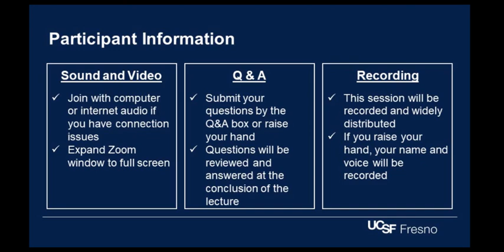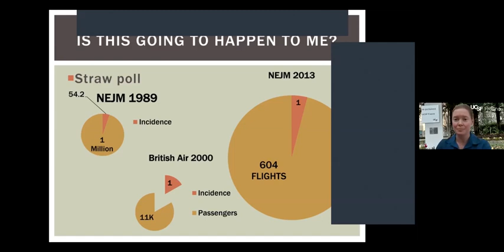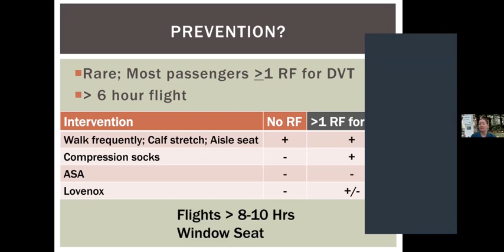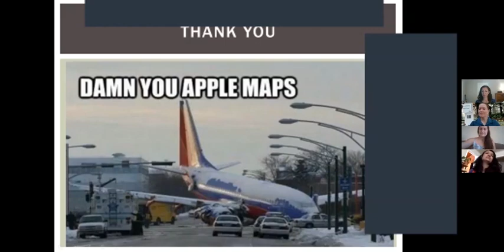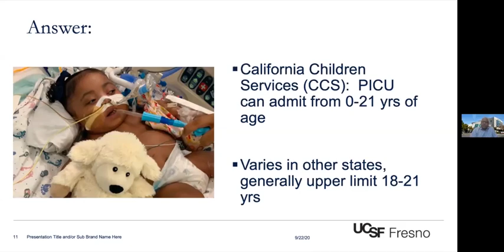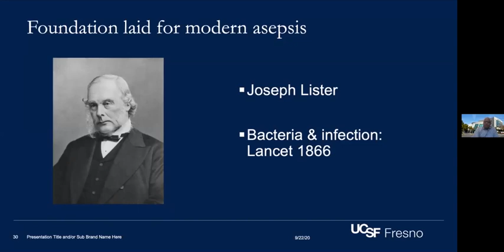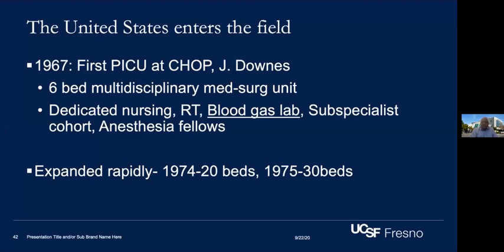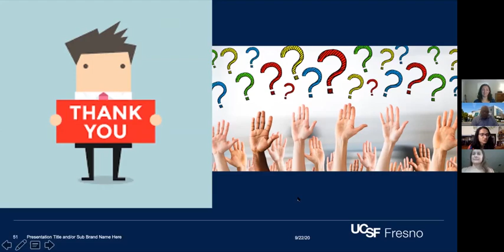UCSF Fresno Mini Med School 2020 Session #2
On Call at 30,000 Feet: Handling the
In-Flight Emergency
Susanne J. Spano MD, FACEP, FAWM

The PICU Story:Contributions, Development and Challenges
Jambunathan Krishnan MD, MBBS